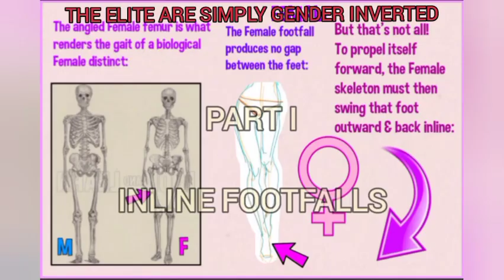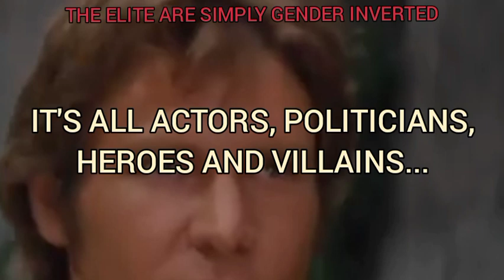Star Wars Vs Destiny's Child gait